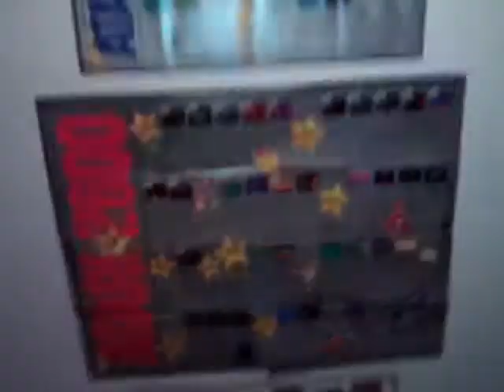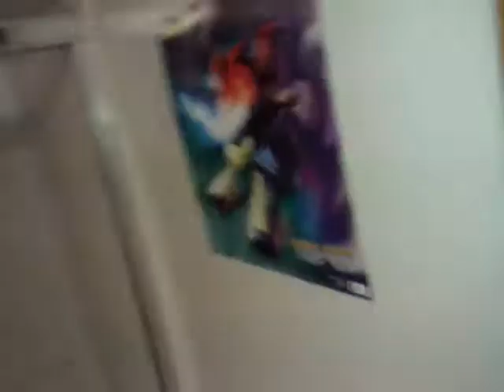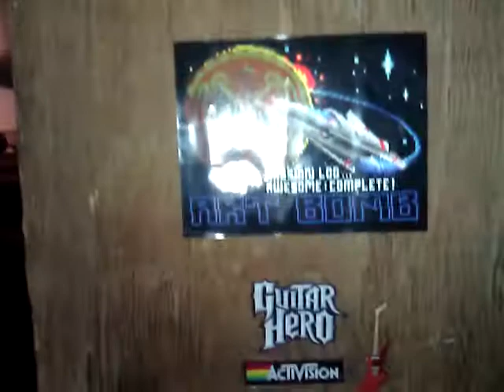My living room walk around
just showing you my view of my living